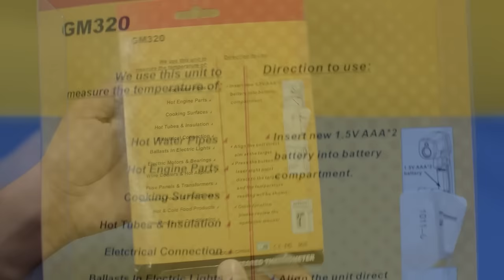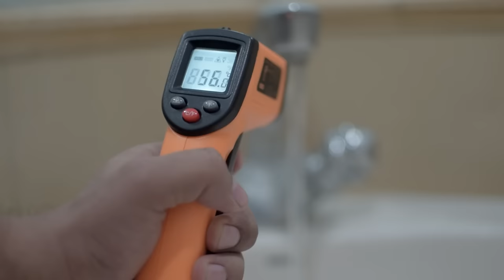How to Measure Temparture of anything without touching !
Hello, my friends! In this video, we will take a look at the infrared thermometer which is sent by Banggood for my awesome fans!